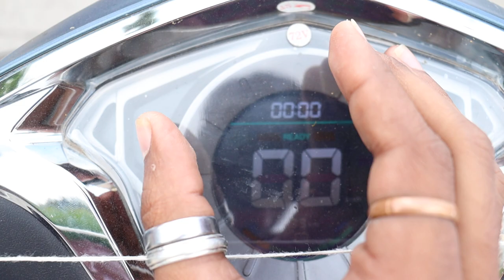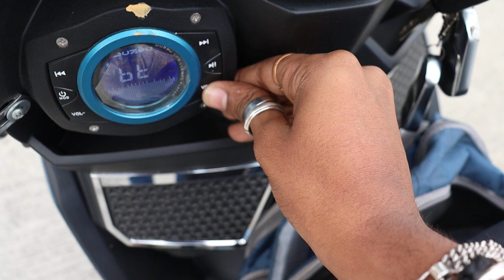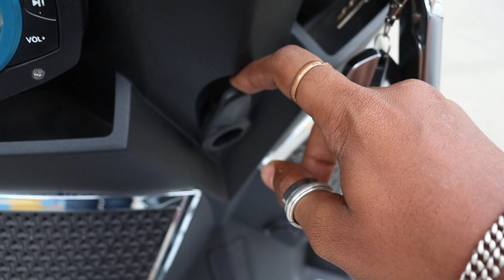morden electrical scooter,India's First Cruise Control Electric Scooter-Odysse Hawk+ 170 km Review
India's First Cruise Control Electric Scooter - Hawk+ Review

Odysse Hawk+ 170 km Range Electric Scooter review. Hawk + Specs
 Top Speed 50kph Motor capacity - 1.8 kW Range 170 km Charging Time - 4 hrs Music System